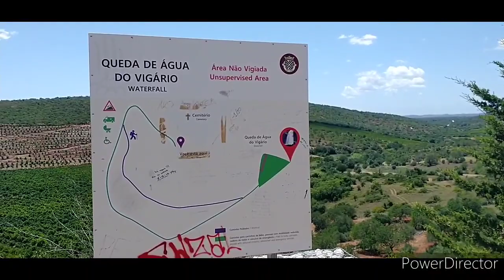🚨🚨🚨🚨queda de agua do vigario Portugal 🚨🚨🚔😱 042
queda de agua do vigario

.fomos a uma cachoeira que se chama queda da água do vigário um lugar espetacular e bem acolhedor para passar com sua família e com seus amigos como fazer seu nif no seu pais. ===)

🛫🛫🛬🛬🇧🇷🇵🇹👍👍 nunca desiste d#valor trolei os seus sonhos somente você pode dizer aonde que você 🙏💯